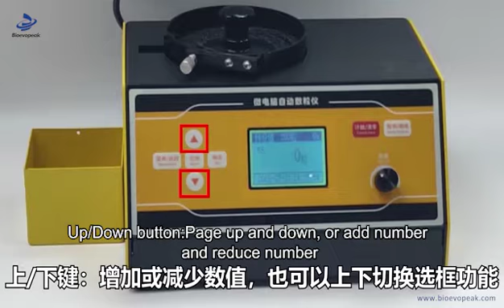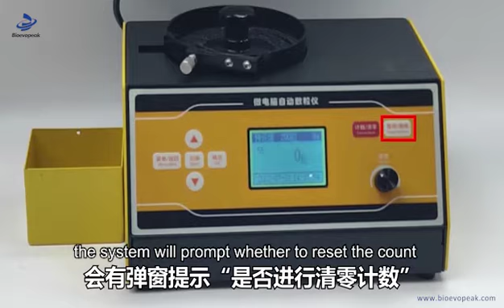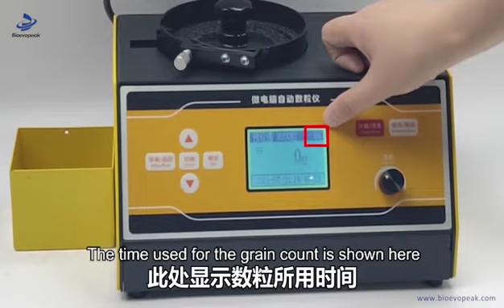Microcomputerized Automatic Granulator Operation Video ASC-TCP Compression